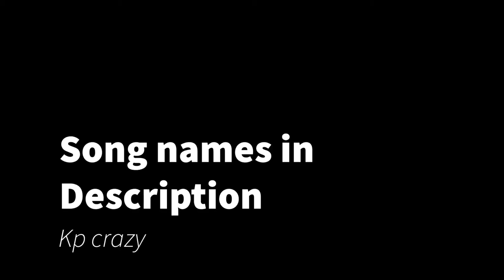Champion beat drops basketball